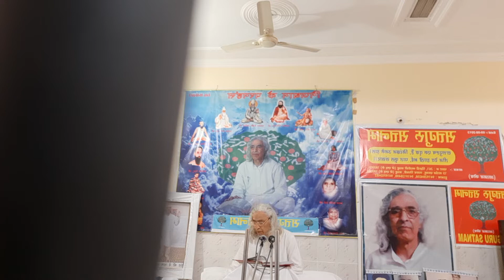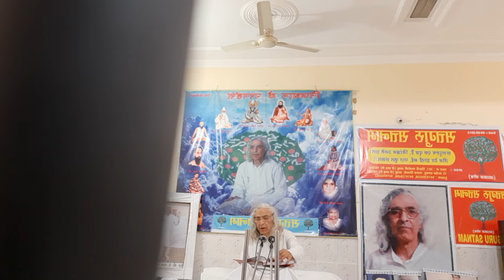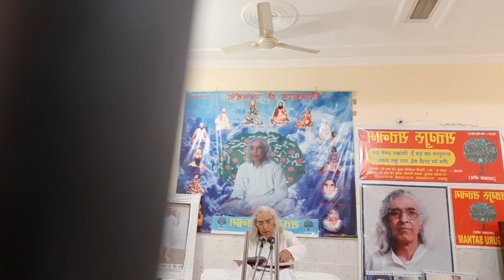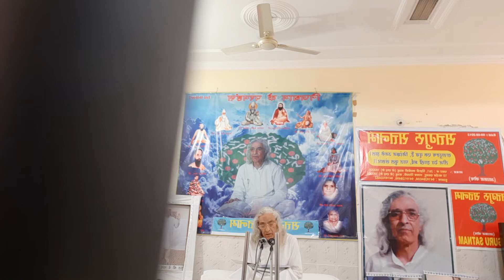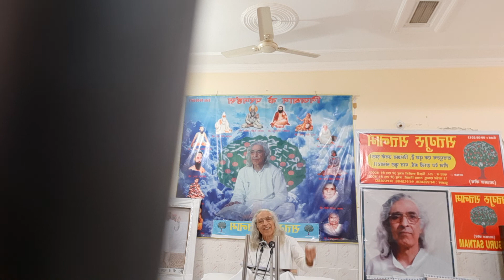सत्संग पार्ट 1 - हमारा शरीर छे शरीरों का संग्रह है ।